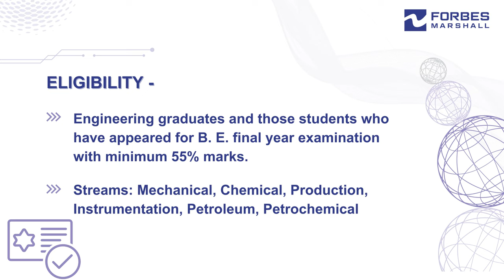Post Graduate Course in Steam Engineering | Batch starts on 15th September 2023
Why steam engineering?
Steam being the most vital source of process heat, there exists a huge potential for steam related energy conservation in industries.

Good steam engineering practices can make all the difference in plant efficiency and can also make the industry competitive by reducing / eliminating wastage of energy.

There is a shortage of trained manpower in this area and structured training would be of great value to both the individual and the industry.

A 6 month non-residential course designed to give engineering graduates valuable exposure on steam engineering and what it involves. It also gives them an insight on current industry practices and how closely linked they are with energy conservation. Apart from class room sessions, participants are given practical training with industry visits and industry based project work.

We strive hard to provide participants with quality inputs, relevant to industry needs, therefore our faculty consists of : In house experts with decades of experience in steam engineering, Consultants and experienced professors from reputed engineering institutes.